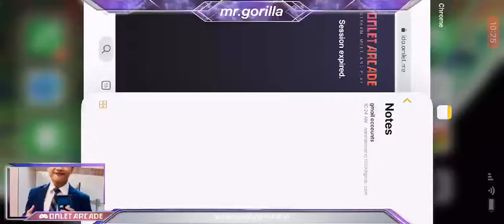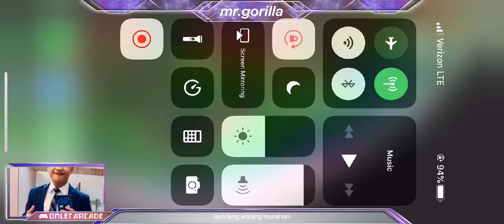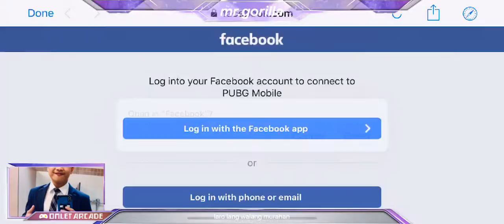Watch me play PUBG Mobile via Omlet Arcade!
manok dinner 🥘 gutom na ako